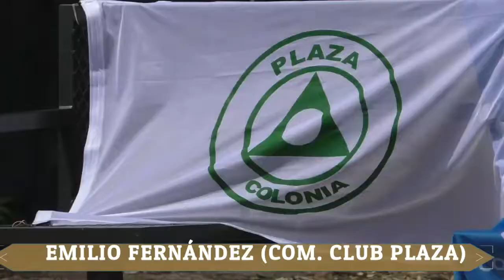EMILIO Y LUIS (PLAZA PONE BANCO ESPECIAL....)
EL CLUB PLACA PONE BANCO INCLUSIVO EN LA RAMBLA DE COLONIA.